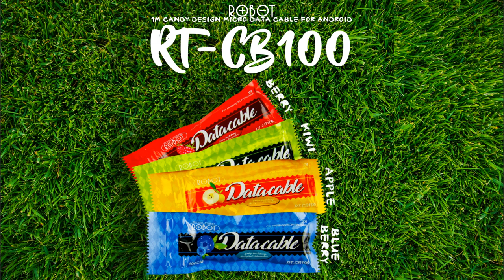ROBOT CABLE RT CB100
Dimanapun dan Kapanpun, selalu gunakan ROBOT Cable CB100, memiliki panjang 100 cm dan material terbaik serta kemasan yang eye-catchy, ROBOT Cable CB100 siap menjadi teman kamu saat transfer data maupun pengisian daya.

Dapatkan berbagai produk ROBOT di toko-toko di kota kamu dengan garansi resmi PT WOOK MOBILE COMMERCE.